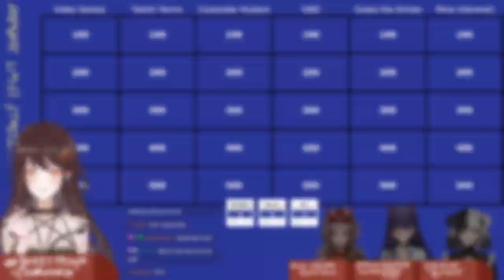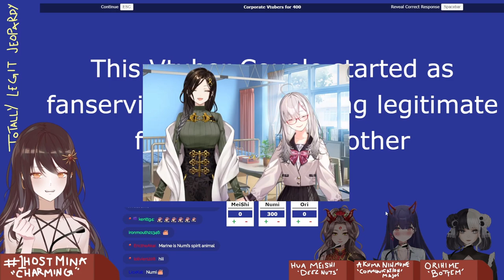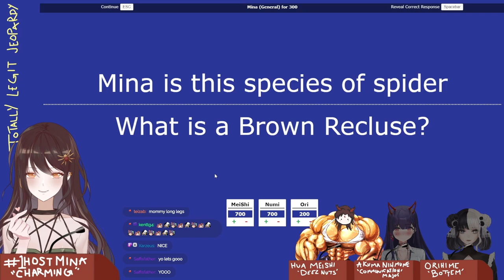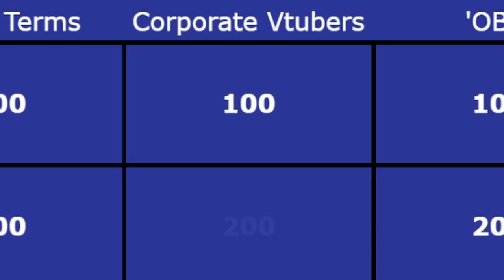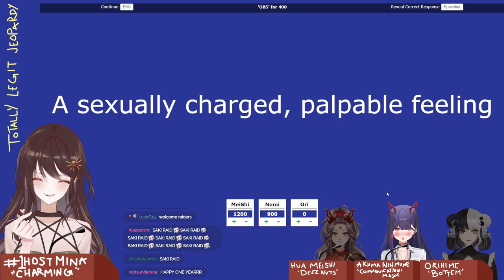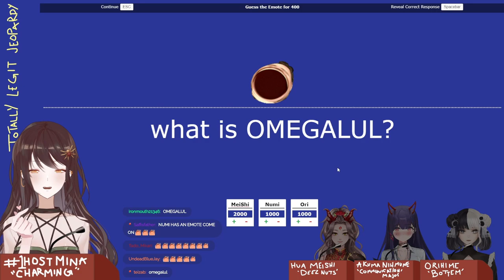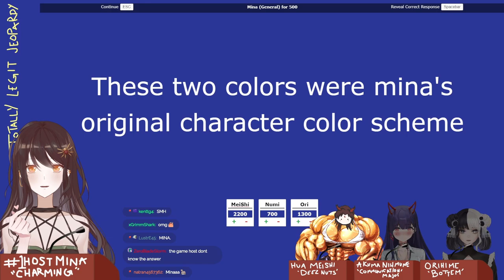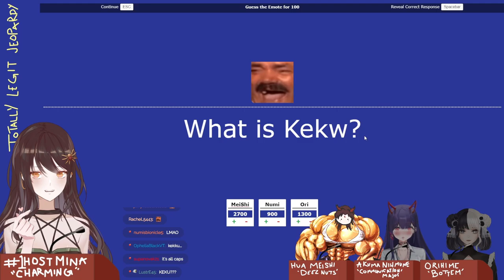VTUBER JEOPARDY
what happens when you take 3 vtubers and make them answer questions? you'll find out... you silly goose...